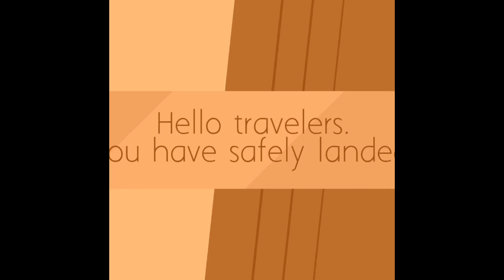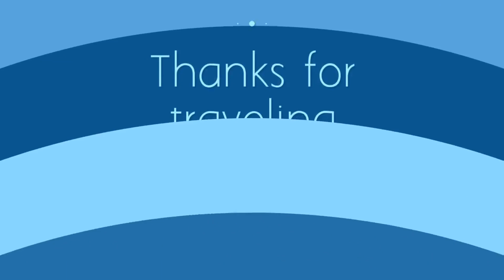Africa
Africa is the world's second-largest and second-most-populous continent. At about 30.3 million km² including adjacent islands, it covers six per cent of Earth's total surface area and 20.4 per cent of its total land area.